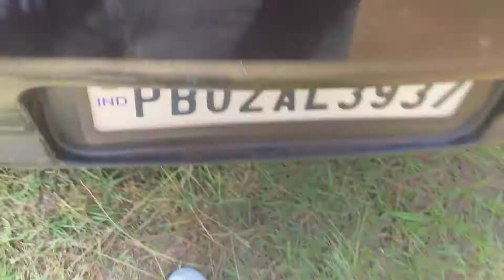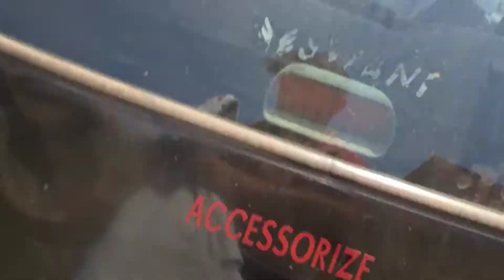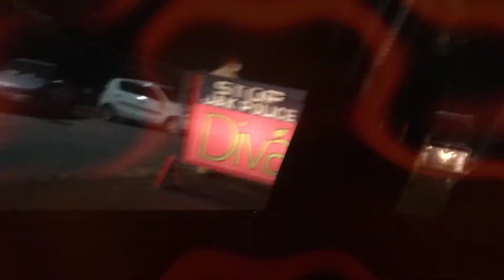Sunday ride to jammu in ramnager | extreme right |off-road and beautiful views |with cinematic shot